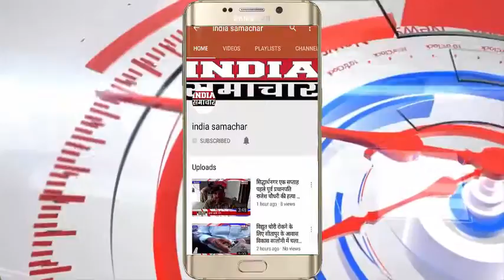( सादुलपुर )किसानो को ऋण माफी प्रमाण पत्र वितरित किए गए India Samachar